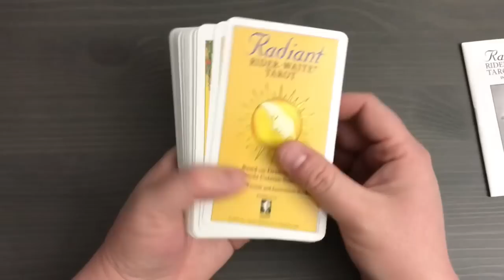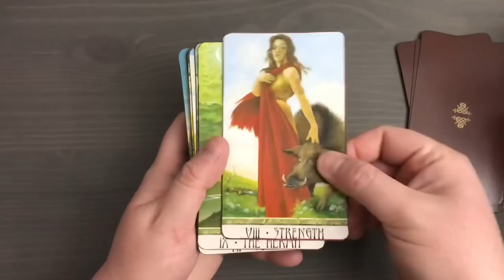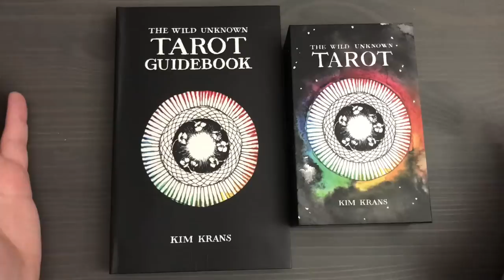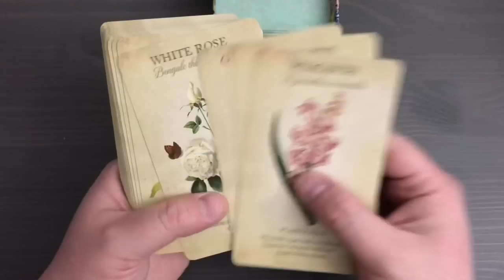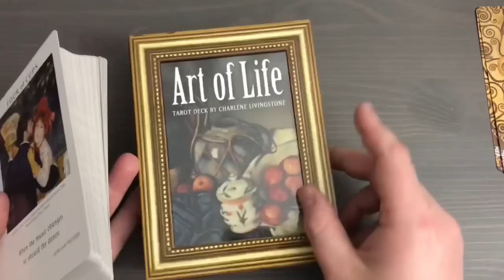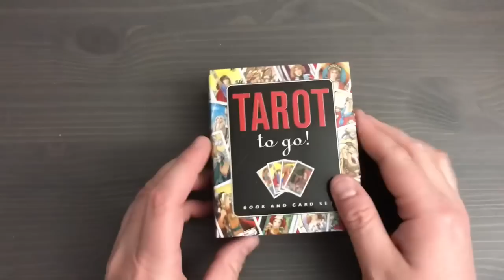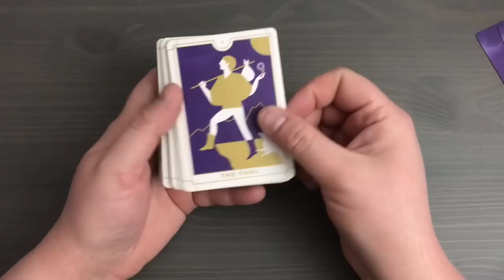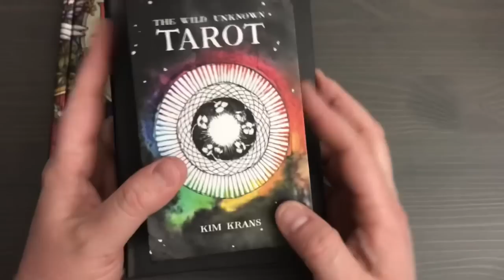Decks Leaving My Collection and GIVEAWAY!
Entries close at 6 pm CDT on Sunday, April 7 after which time I will do a random drawing. I will ship worldwide to any country you can legally ship tarot decks to. You must be 18 to enter and by commenting below to enter the giveaway you certify that you are an adult over the age of 18.

The winner of the giveaway can pick any two of the decks featured in this video or, if you’d prefer, all three of the mini decks! The options include:

REGULAR DECKS
Radiant Rider-Waite
Druidcraft (trimmed and edged)
Wild Unknown
Art of Life
John Bauer
Botanical Inspirations Oracle
Illustrated Herbiary Book and Oracle

MINI DECKS
Aquarian Tarot in a Tin
Everyday Tarot kit
Tarot to Go kit with mini Hanson-Roberts deck

Where else to find me:

Etsy shop